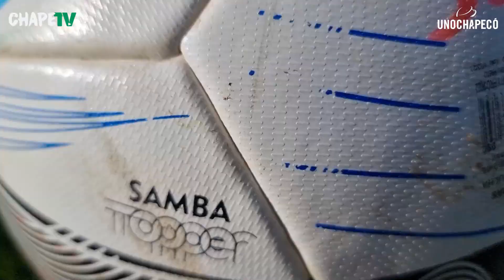FOCO NO NOSSO PRÓXIMO COMPROMISSO PELA SÉRIE B - 12/07/22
Acompanhe como foi o treinamento da Chapecoense nesta terça-feira (12). Os trabalhos tem foco no nosso próximo adversário pela Série B, o Náutico. Assista!

Imagens e edição: Tiago Meneghini/João Vitor Heemann/ChapeTV/Unochapecó

Siga a Chape nas redes!